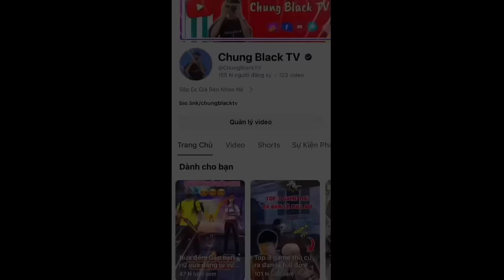Chung Black TV | Những Bài Học Sâu Sắc Từ Những Điều Nhỏ Bé Trong Cuộc Sống